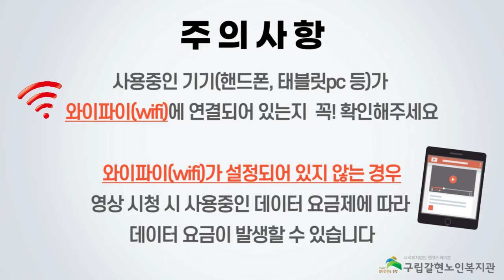[갈현노인복지관] 2021년 백세건강교실 어르신건강체조(배꼽힐링) 9강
안녕하세요!
백세건강교실 어르신 건강체조 배꼽힐링 프로그램을 코로나19로 인하여 비대면으로 진행하게 되었습니다.

오늘은 아홉번째 강의입니다.
집에있는 도구로도 대체 가능한 배꼽힐링!
어르신들의 소화와 혈액순환에도 좋으니 한번 따라해보세요!